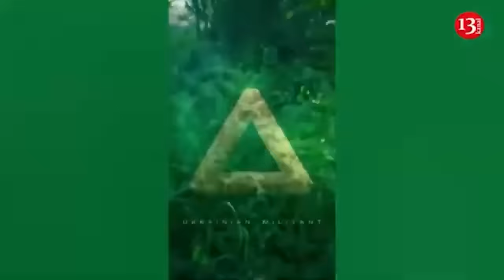Russian general Lapin who lost Liman is blamed for the failure of defense of Kursk region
The breach of the border in the Kursk region is the merit of the Armed Forces of Ukraine and, at the same time, the failure of the General of the Russian Army Alexander Lapin. The Moscow Times reported this with reference to Z-war correspondents.

The publication pointed out the similarity of the failure on August 6, 2024, with the one that led to the loss of Lyman in 2022, when the Ukrainian Armed Forces managed to recapture 3,000 square kilometers of previously occupied territories. Now the Ukrainian army has managed to capture about 1,000 square kilometers of territory in the Kursk region. Volodymyr Zelensky said that  74 settlements were  under the control of the Ukrainian Armed Forces. The reason for the breakthrough was the weak line of defense and the numerical superiority of the Ukrainian Armed Forces. The article indicated that in 2022, hundreds of enemy vehicles became trophies of the Ukrainian army in the Kharkiv region, and military facilities in the Belgorod region were in the sights of the Ukrainian Armed Forces. After a series of defeats on the Balakleya-Liman-Izyum line, Lapin lost his post as commander of the Central Military District. After the defeat in the Kharkiv region, Alexander Lapin began to command the defense of the Kursk region, and this shows that the Russian Ministry of Defense is based not only on the ideas of atrocities and occupation, but also on nepotism and corruption.  Let us recall that in October 2022, it was reported that Putin promised  Lapin the post of Chief of the General Staff of the Russian Army in case of success on the front in Ukraine. Lapin managed to convince that he was not guilty of the loss of Liman, and that Ramzan Kadyrov's criticism of him was allegedly groundless. İn that time the head of Chechnya, Ramzan Kadyrov, demanded that Colonel General Alexander Lapin be demoted to the rank of private, because of whom the invaders allegedly had to flee from the Ukrainian Armed Forces from Liman. Meanwhile, the military commander was sitting hundreds of kilometers from the front line, in Lugansk. Alexander Lapin  responded  to his opponent through blogger Tumso that he " took an example from Kadyrov, who sits out thousands of kilometers from his units on a luxurious sofa, sitting on this sofa, he has already taken Kiev more than once and was even preparing to attack Poland ."